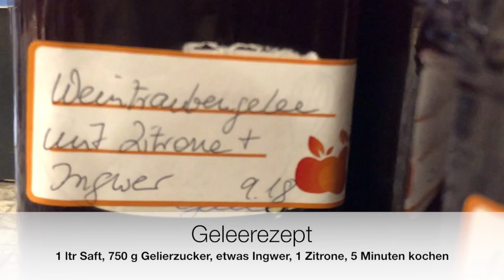Traubenlese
Rote Weintrauben
Saft
Gelee